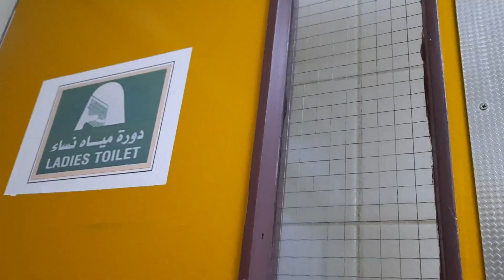SAUDI GAMES 2022 OPENING CEREMONY WITH DAVID GUETTA | Love Chavez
A night full of enjoyment as we witness the opening ceremony of 2022 Saudi Games with David Guetta ☺️